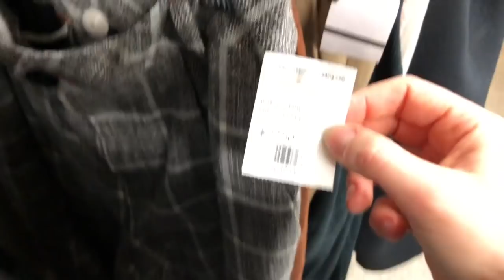Source with Me + MASSIVE Haul for Poshmark - Full Time Reseller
HAUL starts at 12:45

To check out the items you see in this video, visit my Poshmark closet!

Mogi Beth Poshmark: @mogibeth

Haven’t tried Tradesy yet!? Use this link to get $20 off your first purchase